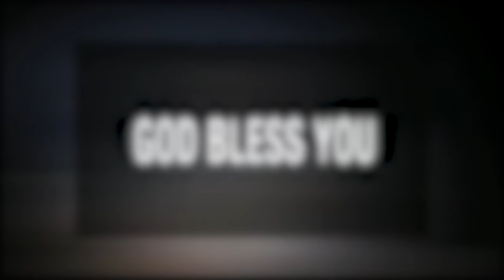Praise & Worship | Pastor Jacob Koshy | NewLife Ministries | Avadi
Praise and Worship by Pr. Jacob Koshy

Songs
1.   தெய்வீகக் கூடாரமே
2.   மனம் தளர்ந்த நேரத்திலும்(தம் கிருபை)
3.   இத்தனை மகத்துவமுள்ள பதவி
4.   We Worship you oh LORD
5.   என்னை உடைத்து உருவாக்கும்
6.   முட்களுக்குள் மலர்கின்றதோர்(தேவ சித்தம்)
7.   பலிபீடத்தில் என்னைப் பரனே
8.   நீரல்லால் எங்களுக்கு
9.   உம்மோடு இருப்பது தான்
10. He is my everything
11. போற்றித் துதிப்போம் எம் தேவ தேவனை
12. உம்மை உயர்த்தி உயர்த்தி
13. அப்பா பிதாவே அன்பான தேவா
14. எளிமையான எங்களையே(தேவனுக்கே மகிமை)
15. என்னை இழுத்துக் கொள்ளும்(கவர்ச்சி நாயகனே)
16. உம்மை நினைக்கும் போதெல்லாம் நெஞ்சம்
17. சந்தோஷம் சந்தோஷம் சந்தோஷமே